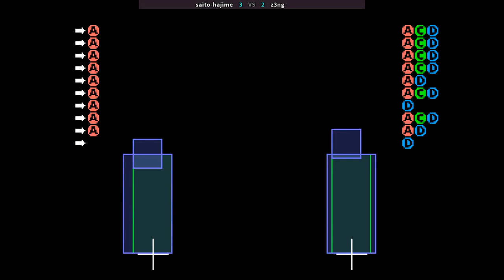saito-hajime VS z3ng - King of Fighters '98